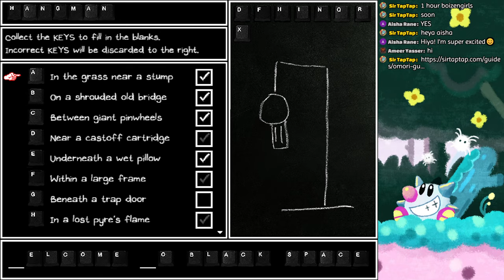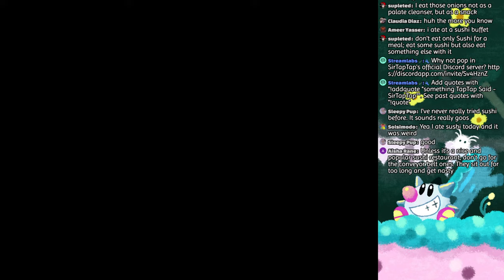🔴Deeper Well & Humphrey Vored Me. | Medusa, Molly, & Marina Sectors | Let's Play Omori #8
Time to get vored by humphrey. Slime Witch/scientists, and an Ultimate Chimera reference!   Discord

🔗 Links 🌐

Timestamps
Intro 0:00
Deeper Well 2:10
Humphrey the Whale 31:43
Medusa's Sector 43:31
Marina's Sector 1:30:43
Molly's Sector  2:02:45